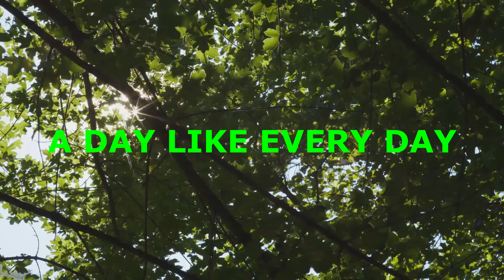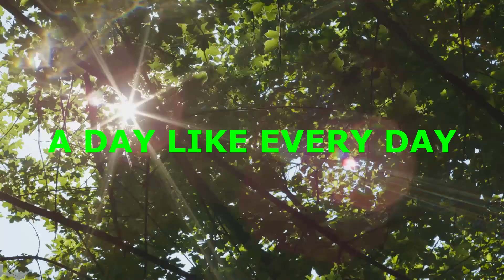Piano Strings Sax - "A DAY LIKE EVERY DAY" 88.00 BPM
If you like the quality of this Beat , then hit "Thumbs up"!

Production available in licenses: wav, wav + tracks, exclusive.

Exclusive: wav + tracks + arrange + exclusivity.

You are buying company products:
Music studio "Kwadrat Studio" Jarosław Wasilewski
Poland, 05-190 Nasielsk, Budy Siennickie 55

Jeśli podoba Ci się jakość tego beatu, kliknij „Kciuk w górę”!

Produkcja dostępna w licencjach: wav, wav + ścieżki, na wyłączność.

Exclusive: wav + ścieżki + aranżacja + wyłączność.

Polub ten beat.
Udostępnij znajomym.
Kliknij w dzwoneczek aby nie przegapić kolejnych produkcji.

Produkcje nabywasz od firmy:
Studio muzyczne "Kwadrat Studio" Jarosław Wasilewski
Polska, 05-190 Nasielsk, Budy Siennickie 55